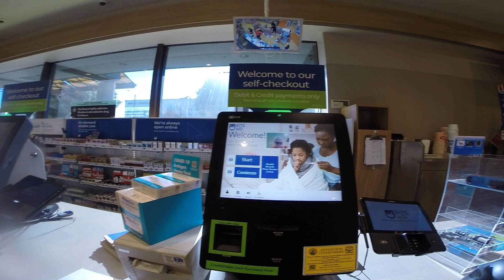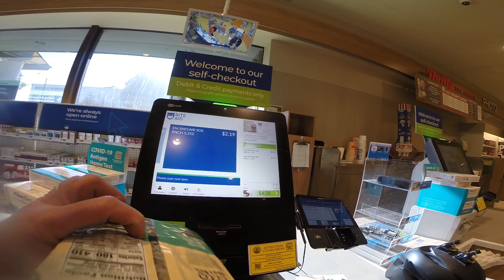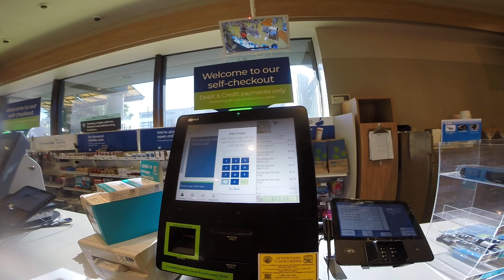(2/4) Evening Bike Commute 2024.04.10